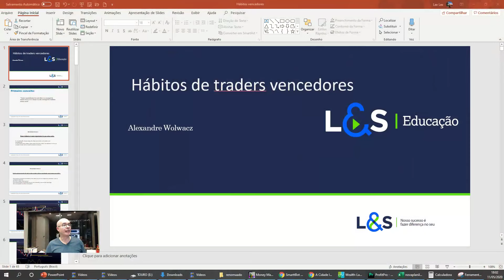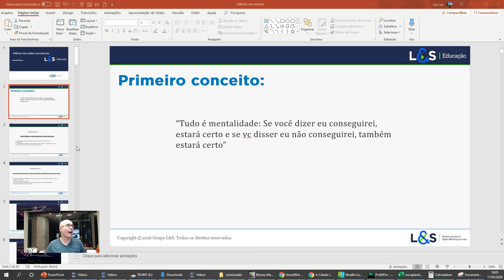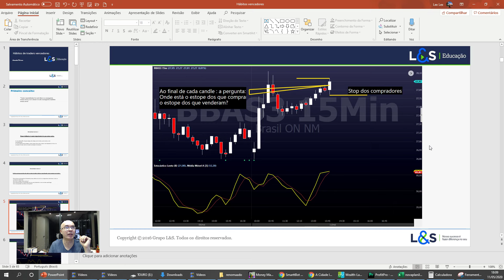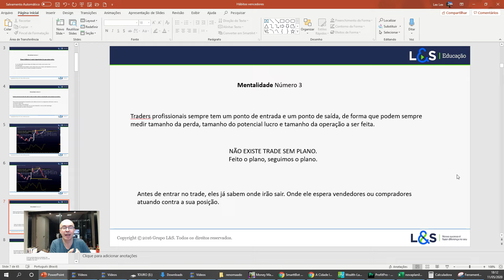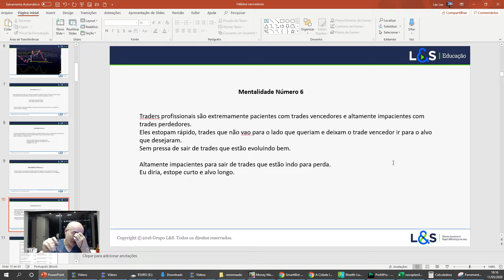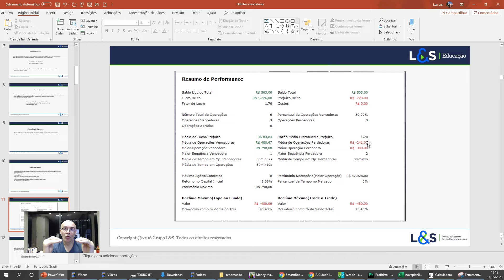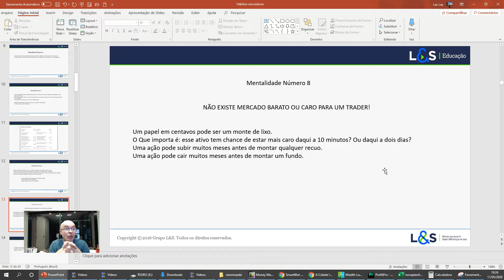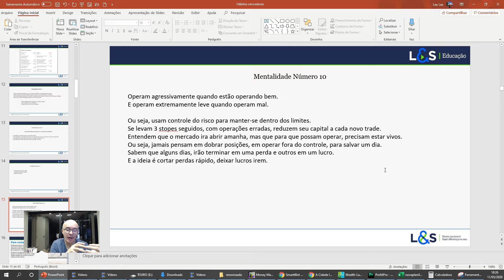Mentalidade de traders profissionais